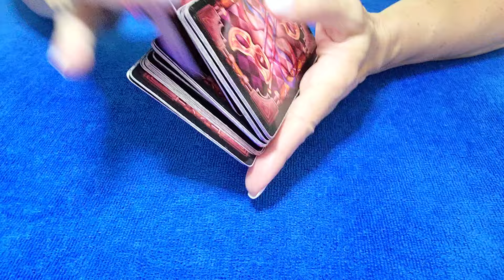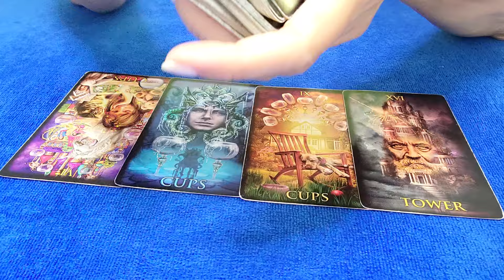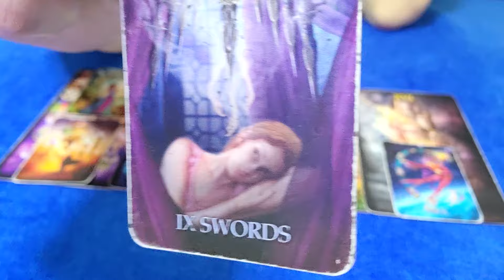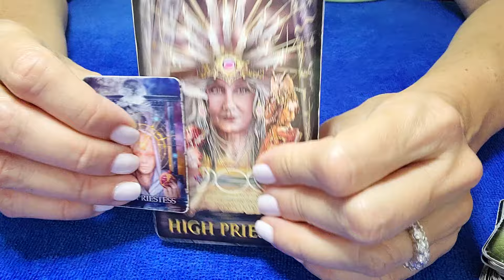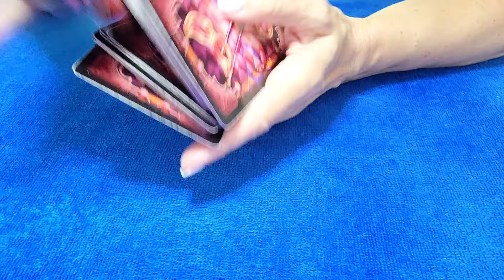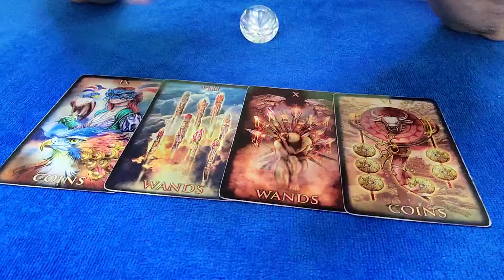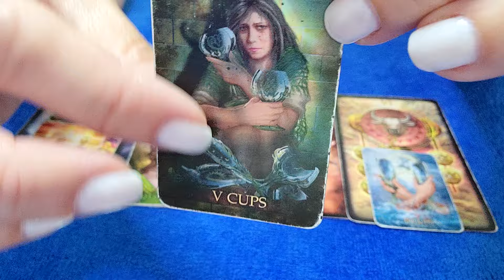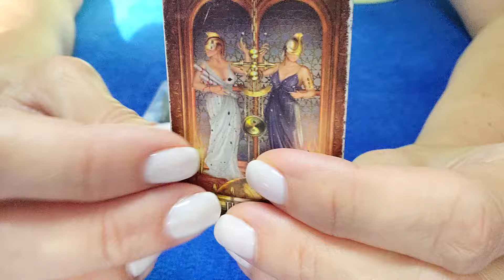ARIES - THEY'RE STRATEGICALLY PLANNING THEIR NEXT MOVE...⚖🤔💝 APRIL 2024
Happy Birthday, Aries!!! 🥰🥳💕🌺🦋🐳🐬🌴🎁